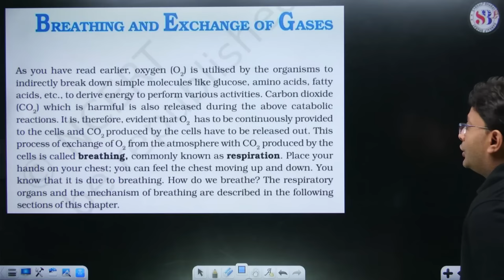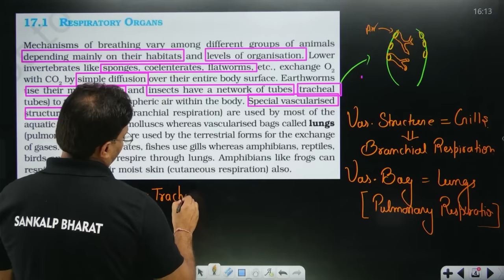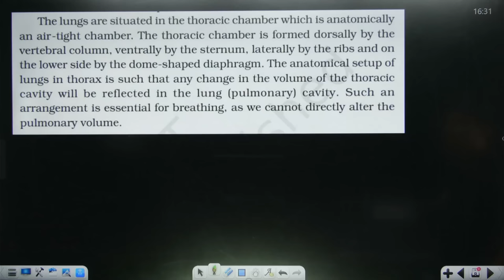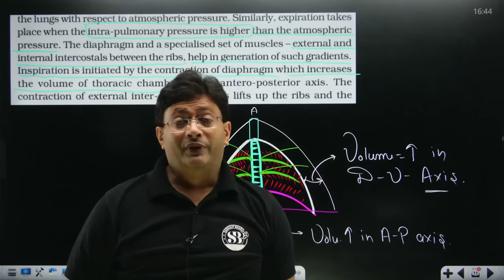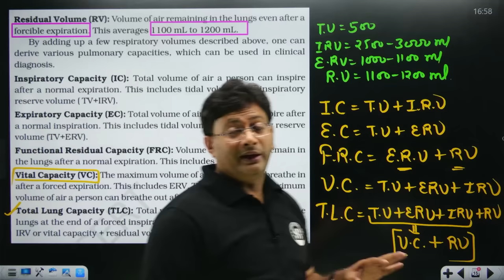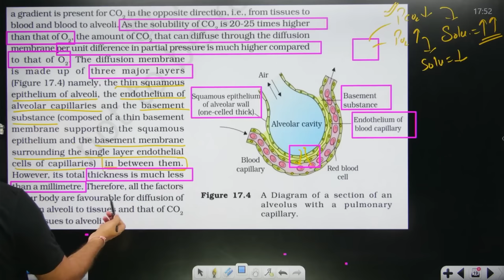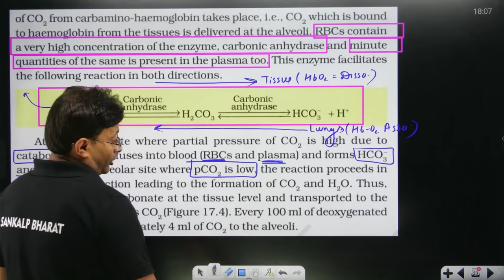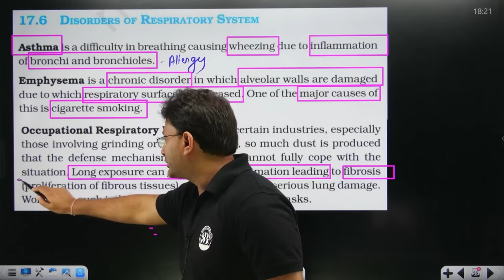BREATHING AND EXCHANGE OF GASES CLASS 11 | NEET 2024 BIOLOGY | NCERT EXPLANATION ZOOLOGY BY SANKALP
BREATHING AND EXCHANGE OF GASES CLASS 11 | NEET 2024 BIOLOGY | NCERT EXPLANATION | ZOOLOGY BY SANKALP BHARAT

BREATHING AND EXCHANGE OF GASES CLASS 11 | NEET 2024 BIOLOGY | NCERT EXPLANATION | ZOOLOGY BY MD SIR | SANKALP BHARAT

In this comprehensive video, MD Sir will thoroughly explain the concept of breathing and exchange of gases, a crucial topic for NEET 2024 aspirants. This video is meticulously aligned with the NCERT syllabus and covers all essential concepts related to this topic.

Key Highlights of the Video:

Detailed explanation of respiratory organs and their functions
Mechanism of breathing and the role of diaphragm and intercostal muscles
Elaboration on the exchange of gases in alveoli and tissues
Transportation of oxygen and carbon dioxide in the blood
Regulation of respiration and factors affecting breathing rate
Benefits of Watching This Video:

Gain a clear understanding of the process of breathing and gas exchange
Grasp the intricate mechanisms involved in respiration
Solidify your knowledge of respiratory physiology
Enhance your preparation for the NEET 2024 biology exam